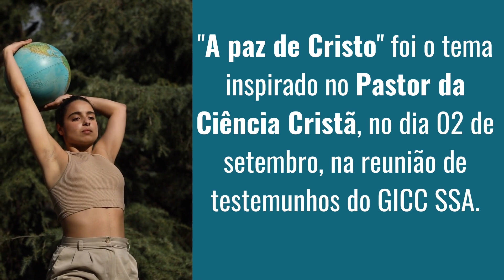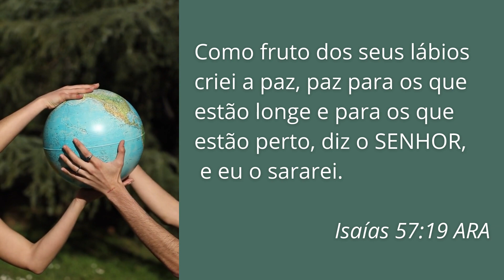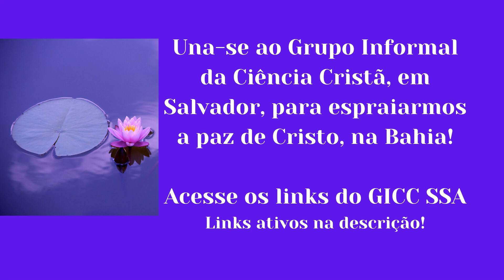Vlog 📖📖 "A paz de Cristo."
🌻 O GICC SSA compartilha as citações inspiradas da Reunião de Testemunhos, on-line, transmitida via Google Meet, 2 de setembro, às 19h.
🌻📖 📖  O tema da leitura do PASTOR DA CIÊNCIA CRISTÃ, duo e impessoal, foi: "A paz de Cristo."

Hinos: 9, 18, 234
Hinário da Ciência Cristã  ©️CSBD

📖 Bíblia JFA
1) Filipenses 4: 4-7
2) Isaías 2: 3-5
3) Isaías 57: 19-21
4) Gênesis 42: 36
5) Gênesis 43: 1, 2, 14-16, 26-31
6) Gênesis 45: 4-15
7) Lucas 12:  22 dirigiu-se 23-32
8 ) Romanos 15: 33

📖 Ciência e Saúde com a Chave das Escrituras, cuja autora é Mary Baker Eddy.
1) 322: 27-31
2) 265: 24
3) 530: 5
4) 494: 10
5) 365: 8
6) 582: 4-13
7) 224: 8
8 ) 266: 6
9) 96: 4
10) 45: 16 até "luta!"

💡Dica: Na notação do tipo p. 530: 5, por exemplo, significa ler todo o parágrafo, a partir da linha 5 até o seu final.
E na notação tipo 582: 4-13 -- é para ler da linha 4 a linha 13.

Leia o artigo dO Arauto:
A REGRA ÁUREA E A PAZ NA TERRA

📖📖 Lição Bíblica do Livrete Trimestral da Ciência Cristã: ouça ou leia uma lição divina, inspiradora e sanadora

💒 🇧🇷 Como adquirir os dois livros acima que constituem o PASTOR DA CIÊNCIA CRISTÃ? Em qualquer Sala de Leitura da Ciência Cristã, nas filiais de A Igreja Mãe. Eis aqui os endereços de todas as igrejas filiais no Brasil e no mundo, bem como dos Professores, Praticistas, Conferencistas e Enfermeiros da Ciência Cristã

📚 📖 📖 Há uma Loja On-line, mantida pela Sala de Leitura da 1ª Igreja de São Paulo, com entrega via Correios

📖 📖 Clique para ler no portal institucional da Ciência Cristã, em português, sobre o único PASTOR DA CIÊNCIA CRISTÃ

📖 Clique para baixar o livro-texto da Ciência Cristã "CIÊNCIA E SAÚDE COM A CHAVE DAS ESCRITURAS", em PDF

📖 Esse site, independente, tem a Bíblia em várias versões oficiais, segundo a Sociedade Bíblica do Brasil: "Bíblia online"

📌 WebInsider: ©️Jack Arts - Conteúdos de espiritualidade.

Créditos e Direitos Autorais:

Vídeo e imagens produzidas e lincenciadas por ©️Canva  -  Direitos autorais preservados.
Música tema:  2006-June-26  -  lincenciada por ©️Canva
DIREITOS PRESERVADOS.